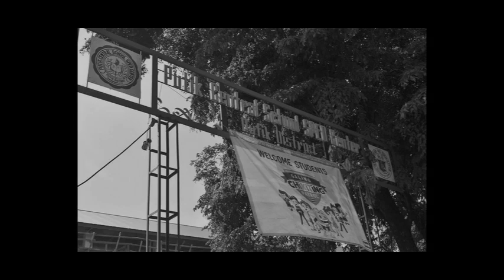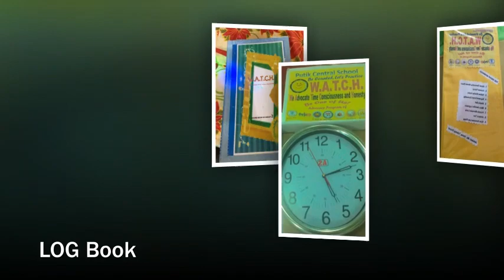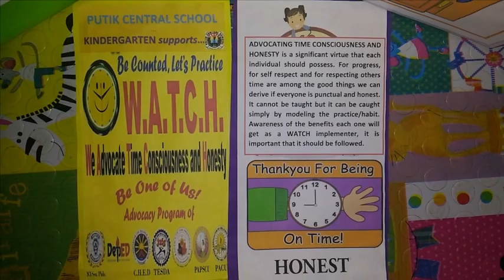Putik Central School